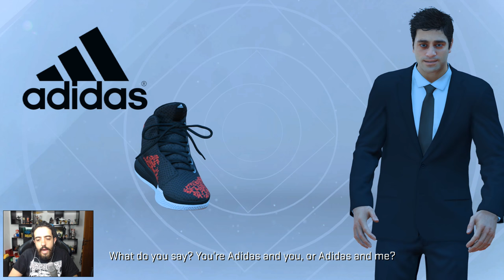NBA 2k17 - PATROCINADOR DO TÊNIS E PARTIDÃO CONTRA O CHICAGO BULLS! Patife no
Vídeo de NBA 2k17 no modo CARREIRA! Patife Bolado volta as quadras contra o CHICAGO BULLS! Melhor gameplay de Career do Brasil no NBA 2k17

Curta a melhor página do FACE de GTA V:
Valeeu!